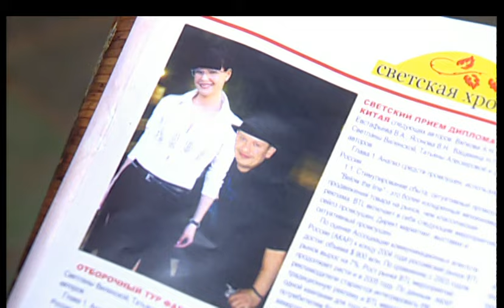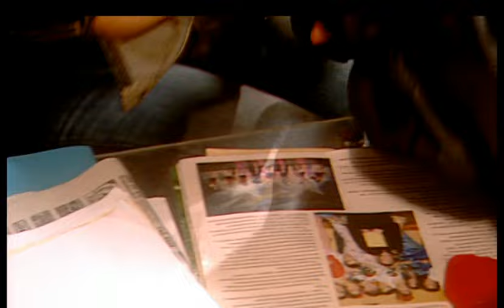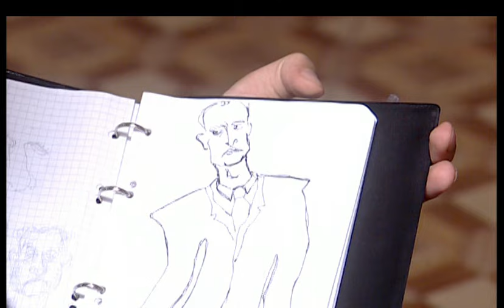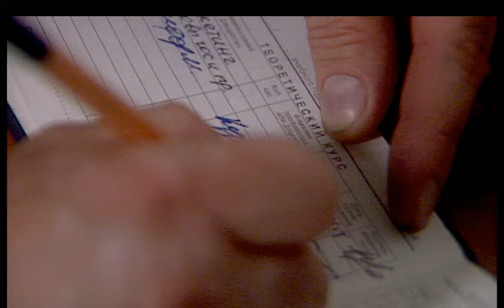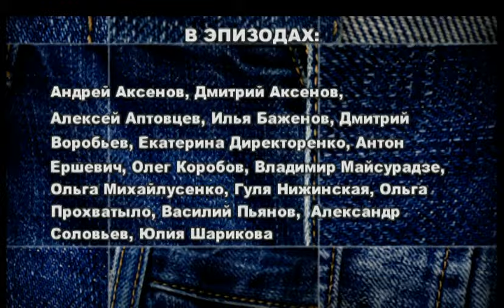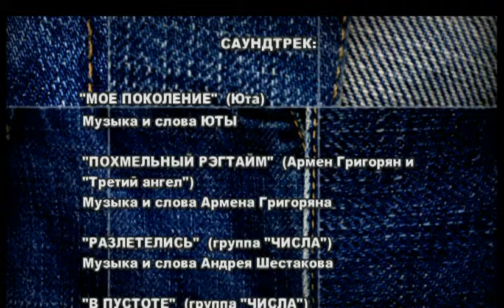СЕРИАЛ СТУДЕНТЫ. СЕЗОН 1. СЕРИЯ 24